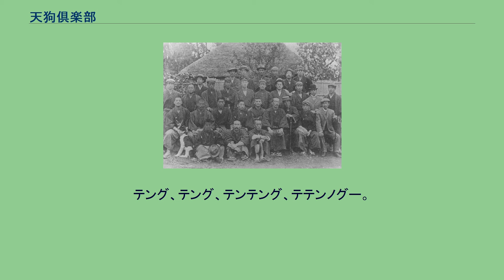天狗倶楽部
天狗倶楽部 天狗倶楽部（てんぐくらぶ）は、戦前の明治・大正期から昭和初期まで日本に存在していたスポーツ愛好社交団体。
黎明期のアマチュアスポーツ、特に野球と相撲の振興に努め、後に野球殿堂入りする人物が5人輩出している他、日本初の学生相撲大会を開催するなどしていた。
中心人物は冒険小説家の押川春浪。
1909年（明治42年）ごろ、大の野球好きであった冒険小説家の押川春浪を中心に などのメンバーが集まり、野球の試合が行われたのが倶楽部の始まりである。
なおこの時、試合に参加はしていないものの、作家の柳川春葉と岩野泡鳴が観戦に訪れている。
当初は特に集団としての名前もなく「文士チーム」などと呼ばれていたが、羽田球場で早大野球部と米艦クリーブランド（C-19 Cleveland）乗員チームとの試合が行われた際、前座としてやまと新聞チームと試合を行い、この試合の様子を報じた萬朝報が「天狗チーム」と呼んだことから「天狗倶楽部」となった。
以後、メンバーは増えていき、最大時には約100人のメンバーを抱えていた（ただし、入退会に特に手続きはなく、また会員名簿もなかったため、メンバーと非メンバーに明確な境があったわけではない）。
また、メンバーの呼び方は必ず苗字の後に『○○天狗』である。
活動内容は、野球を中心に相撲、テニス、柔道、陸上競技、ボート競技など多岐にわたり、参加メンバーの中には、それぞれのジャンルで後に名を成す人間も多い。
また、スポーツ活動の内容は、活動後の宴会の様子なども含めて雑誌や新聞の記事として面白おかしく書かれることも多く、それらの読者から大きな支持を受けていた。
大正時代以降、押川春浪をはじめ中沢臨川や柳川春葉など主要メンバーが相次いで他界し、次第に活動が下火になっていく。
それでも、1936年（昭和11年）に物故会員の追悼会を大阪で開催したり、1943年（昭和18年）には押川春浪の三十回忌墓参会を日本文学報国会と共催で行うなど、存在の痕跡は太平洋戦争末期まで見られる。
春浪が大の野球好きであり、早稲田大学野球部の関係者が多くメンバーに入っていたこともあって、野球は天狗倶楽部で最も親しまれたスポーツだった。
一日に3-4試合を行うことも珍しくなく、結成からの3か月の間だけでも25試合を行っていた。
メンバーの中でも特に、プロ野球の創生に大きく関わった押川清と河野安通志、「学生野球の父」と呼ばれた飛田穂洲、社会人野球に大きく貢献した橋戸頑鉄、スポーツ評論の草分けである太田茂の5人は日本野球の歴史に大きく関わっており、野球殿堂入りしている。
この他にも、郷里の岩手で野球振興に努め「岩手野球の父」と呼ばれた獅子内謹一郎、後楽園イーグルスの監督を務めた山脇正治、第一回早慶戦時の一番打者であり、後に宮内省野球班を組織する泉谷祐勝、アメリカのプロ野球チーム「オール・ネイションズ」に入団し、日本人初のプロ野球選手となった三神吾朗などが居た。
また、東京朝日新聞が野球害毒論キャンペーンを張った時には、春浪を筆頭にメンバーは反対論陣の中心となっている。
その他、全国中等学校優勝野球大会（現・全国高等学校野球選手権大会）が開催された際には地方予選大会に協力した。
前述の通り、天狗倶楽部で最も盛んだったのは野球であったが、次いで盛んなのは相撲であった。
1909年（明治42年）8月3日、相撲好きで知られた小説家・江見水蔭率いる「江見部屋」と天狗倶楽部との対抗試合が行われたが、これがアマチュア相撲・学生相撲の始まりである。
翌年には、天狗倶楽部へ東京高等師範学校（現・筑波大学）からの挑戦状が来たことをきっかけに、国技館で中学22校、大学15校、天狗倶楽部、江見部屋などを集めた「国技館学生角力大会」が開催されており、以後毎年、「武侠世界」との共催で学生相撲大会が行われるようになる。
この時大会運営の中心人物だったのが大村一蔵（後に帝国石油副総裁、日本地質学会会長などを歴任）であった。
また、1914年（大正3年）には関取の玉椿憲太郎（最高位は関脇）も倶楽部に参加している。
当時、東京の田端に「ポプラ倶楽部」という芸術家の社交クラブが存在していたが、ここはテニスがその活動のメインであった。
そして、ポプラ倶楽部の中心人物である小杉未醒（画家）、針重敬喜（編集者、新聞記者）は天狗倶楽部メンバーでもあったことから両倶楽部の交流は深く、天狗倶楽部でもテニスをしばしば行っている。
この分野で特に大きな働きをしたのは...